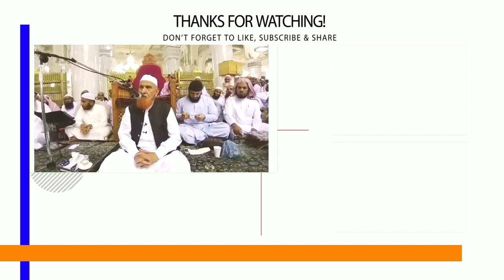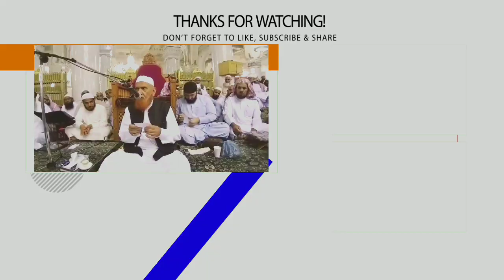Sir Sayyed Ahmad Khan Ke Bare Me Apka Khayal Hai | Maulana Makki AL Hijazi | Islamic Views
(AMEEN)

(آمین)

(Urdu)

(Arabic)

(اُردو)

(عربی)

JAZAKALLAHU Khaira...